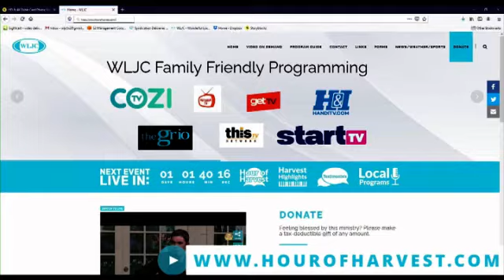11-23-34 Hour of Harvest featuring Peel Brothers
Musical guests Peel Brothers join host Margaret Drake to share the Gospel.